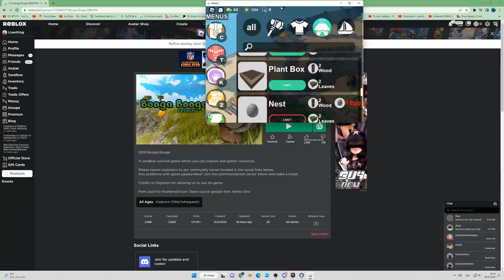Raiding A Giant Base In Booga Booga Reborn!